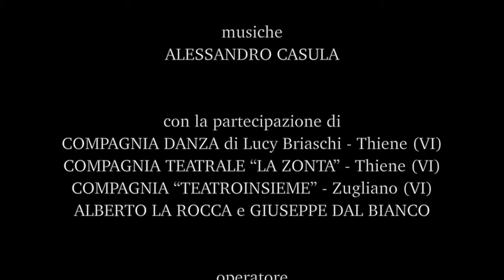il Conte e la Strega Booktrailer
Booktrailer del romanzo "il Conte e La Strega" (Akkuaria editore) di Cristina Lanaro, ambientato nel 1698 e nel 2010 nell'Alto Vicentino e a Villa Godi. Disponibile nelle librerie.

Musiche di Alessandro Casula - Regia di Giampiero Pozza